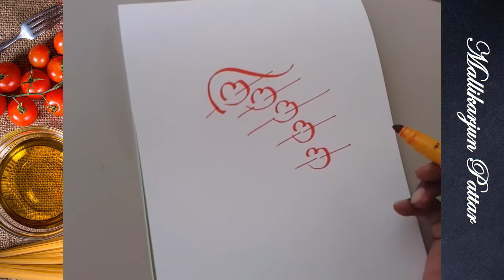Girl Face | V-1348 || Croatia - DrawWithMe || ArtHacks only on YouTube for Google Audiences